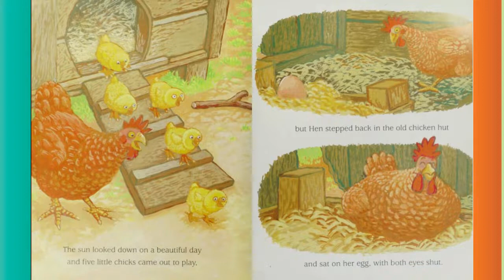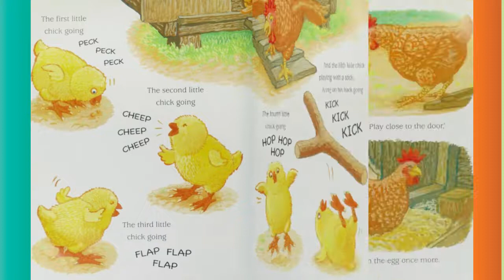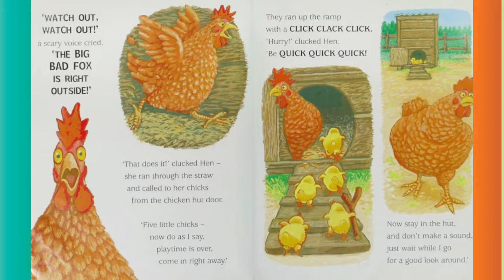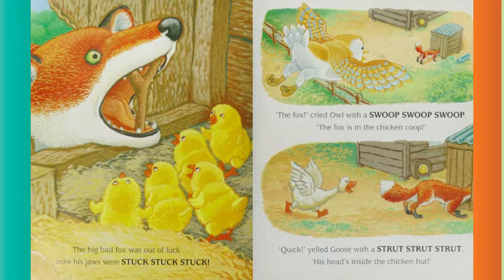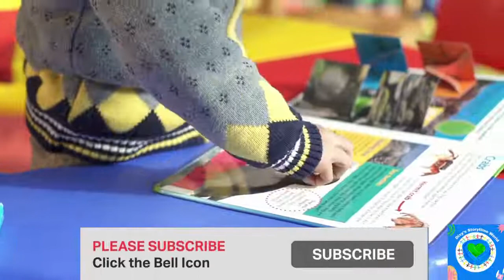💜Six Little Chicks📚Kids Storybooks Read by Dixy💖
Mother Hen has five little chicks to take care of--and she's also concerned about one more egg that hasn't yet hatched. Meanwhile, the sneaky fox is on the prowl. Can Mother Hen keep all her chicks--and that sixth egg--out of danger? The ensuing adventure is filled with suspense, surprises, and more than a few big laughs. Children will want to hear the story of Mother Hen and her brave little chicks over and over again.

by Jez Alborough  (Author)
Publisher
B.E.S. Publishing

COPYRIGHT:
This book is not written or illustrated by us. This book is not ours. This video is only for read-along and educational purposes. 🔷Copyright: This book is the intellectual property of the author, illustrator, and/or publisher. I am reading this book for the purpose of education.